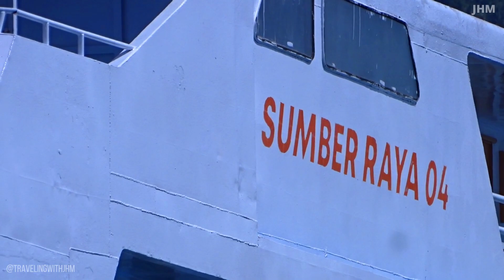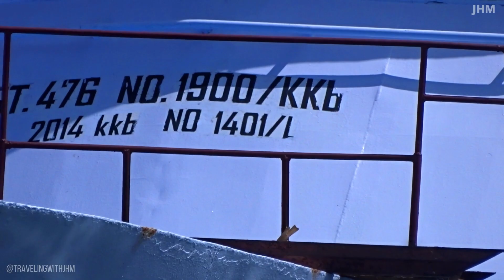Penampilan Baru Tiga Kapal Penumpang Selesai Docking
Selamat datang di channel ini guys
Disini kalian akan melihat video pergerakan kapal baik di pelabuhan manado maupun pengalaman perjalanan ke ulu siau tahuna sangihe dan lirung melonguane beo talaud juga ada kapal dari manado ke daerah maluku utara dan maluku ternate ambon jailolo sanana daruba morotai falabisahaya mangoli taliabu bacan pasipa dofa juga ada pembuatan kapal baru perbaikan kapal di dok galangan juga ada perjalanan dengan kapal pelni km doro londa dari bitung ke ternate ambon namlea bau bau makassar surabaya dan jakarta selamat menonton guys